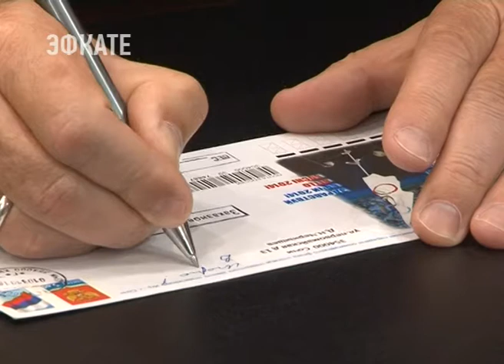Первого спортжурналиста Сочи Игоря Мамаладзе с 70-летием поздравил глава города. Новости Эфкате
Сегодня свой юбилей празднует заслуженный работник физкультуры и спорта Сочи, первый спортивный журналист города Игорь Мамаладзе. Сегодня Игоря Борисовича с днём рождения поздравил глава Сочи Анатолий Пахомов.

Игоря Мамаладзе мэр курорта вместе с председателем Гособрания сегодня встречал в своём кабинете. Он отметил — город гордится такими жителями. Мамаладзе — коренной сочинец. Прошёл трудовой путь от инструктора производственной гимнастики до сотрудника спорткомитета города. Игорь Борисович — первый спортивный журналист курорта. Он и сегодня — корреспондент газеты «Спорт-экспресс».

Сочи. Новости.
Телеканал Эфкате.